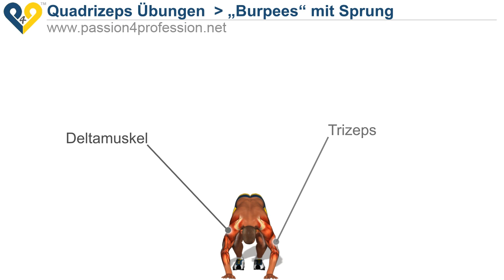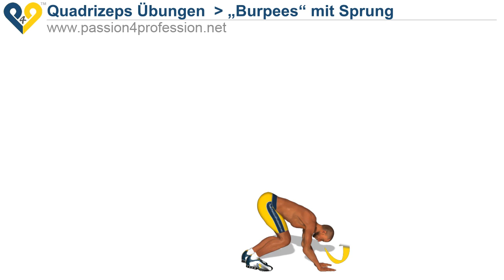„Burpees" mit Sprung (Quadrizeps Übungen - Beinmuskulatur)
„Burpees mit Sprung" ist die fortgeschrittene Version der klassischen „Burpees". In dieser Ausführung der Übung wird dem üblichen Bewegungsablauf am Ende ein Sprung hinzugefügt, wodurch das „Burpees"-Ganzkörpertraining noch umfassender wird: In die lange Liste der in die Übung einbezogenen Muskeln (Deltamuskel, Brustmuskeln, Trizeps) reihen sich nun noch die Beine und insbesondere der vierköpfige Oberschenkelmuskel (Quadrizeps) und die Unterschenkelmuskel ein.